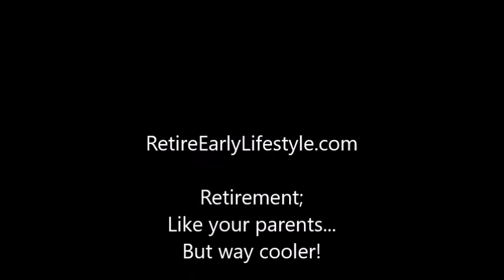Getting Ready for Mexican Independence Day, Chapala, Mexico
Mexico's Independence Day is September 16th. There will be parades, well-dressed riders on horses, flags, music, food and more! Here you see some horseriders dressed in their finery, riding their steeds down the main street of Chapala.